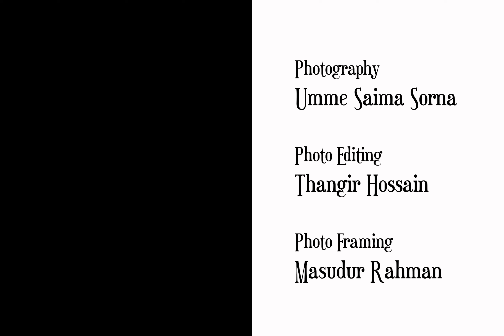Hungriocracy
It is very interesting when you juxtaposed images, sound and text from different origin, they are creating a different and completely new meaning together. I am doing this experiment in many ways. For this current project, Hungriocracy, I followed Jean-Luc Godard's structure of his 'Histoire(s) du Cinema'. I found this 'Photomontage with narration' style is very much unique and effective way to create new meaning in the images.
Here is the English translation of the text that I recited in the film. Yes, it is, indeed, a film to me.

The text:
Hunger is a concept, an abstract concept that does not have any concrete existence. On the other hand food is an existential object. Since hunger is an abstract concept, invisible to the naked eye, it forms a relationship with food to assert its existence. But since food is objective, it doesn't matter to it if the hunger exists or not. So the existence of hunger is not only manifested by relying on food, then there is a need for a container, that will contain both food and hunger, that will constantly declare the existence of hunger. We can name him hungry. The combination of food and hunger embodies the abstract form of hunger. The interesting thing is that these hungry people are not objective. When a hungry person starts the process of sending the existent food into non-existence to satisfy his hunger, non-existent hunger comes into existence and we say, look, how hungry the man is! It means, we can see the hunger then.

When hunger is only the hunger of the stomach, it is a little abstract. With a piece of bread or a handful of rice, it can be embodied, I mean, it can be brought in front of the camera. But whenever hunger is the hunger of mind or hunger of eyes, it is so abstract that its form cannot be seen even after swallowing two worlds. This hunger just keeps swallowing. It swallows rice, it swallows pulses, it swallows oil, roads, bridges, banks, honesty, justice, tears, America, the atom bombs, the jungle of the Amazon, the heavenly books, the constitution, the human being -- even after swallowing everything, this deceptive hunger cannot be seen in any way. It becomes so abstract.

Hunger is really a great concept, just like democracy.

Hungriocrecy
Directed by Masudur Rahman
Photography: Umme Saima Sorna
Video Editing: Masudur Rahman